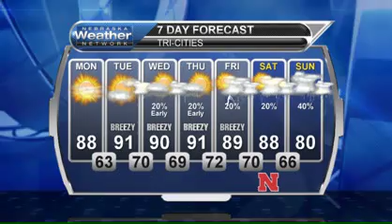August 31, 2015 Weather Briefing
A very warm week of weather is ahead of us. While there are some rain chances ahead of us, the better chances may not come until next week.  Check out the briefing for details.